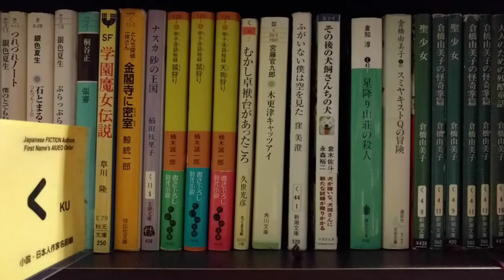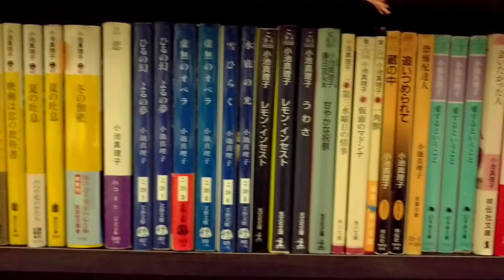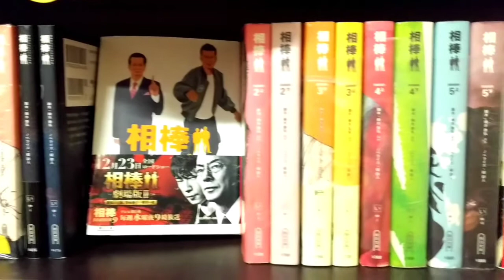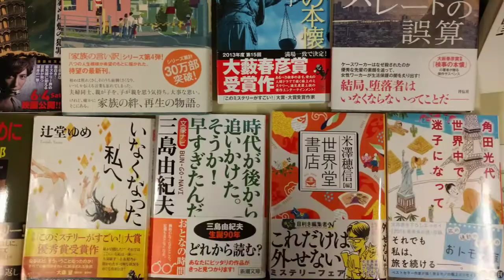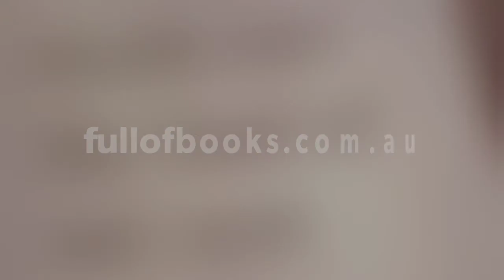ほんだらけ本棚チェック⑦ Hondarake Bookshelf Tour v.7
Hondarake Bookshelf Tour
ほんだらけ本棚チェック⑦
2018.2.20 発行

オーストラリア·シドニー市内中心にある日本古書籍買取販売店【ほんだらけフルオブブックス（Hondarake Full Of Books）】の実際の本棚画像をお届けするシリーズです。

今回は文芸文庫コーナーの
日本人作家
『く』『け』『こ』
の棚をご紹介しています。

全世界へ一冊から発送しています。

Bookshelf Tour at Hondarake Full Of Books vol.7.
Sgown bunko size fiction books by Japanese Authors whose family name start with KU, KE, KO (Hiragana).